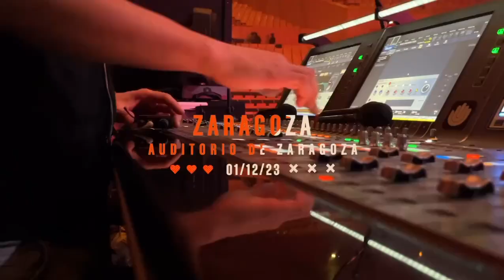37. Zaragoza (España) - Resumen concierto de Vanesa Martín | 01.12.2023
Zaragoza, penúltimo y mágico.
La noche de anoche tatuada en mi piel y mi recuerdo. Nos pasaron muchas cosas, anécdotas que se quedan y hoy nos provocan risa.
Pero la mejor de todas es que nos pasamos nosotros. Nos respiramos y nos grabamos. Hay mezcla de sentimientos pero el sabor final es rico. Como una provoleta con ketchup🤣… Donosti ya estamos aquí, pa dártelo todo y caernos al piso si cabe.
Gracias gracias y gracias!!!
Y mi invitada de honor ayer y hoy, esta mini gira juntas , ese momento fue tan mágico y tan inspirador! Ole tú mi querida @mauideutrera , que nos lloren los poetas de bonito 🖤❌🧩